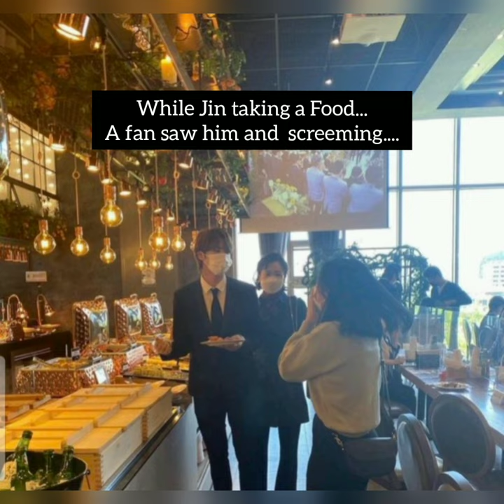BTS Jhope Sister Jiwoo Wedding Ceremony (21.05.05) Other Members Also Attended In the Wedding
Jhope Older Sister Jiwoo got Married Today.

BTS all Members attended in the wedding ceremony.

Jhope with new hair color which is blonde.